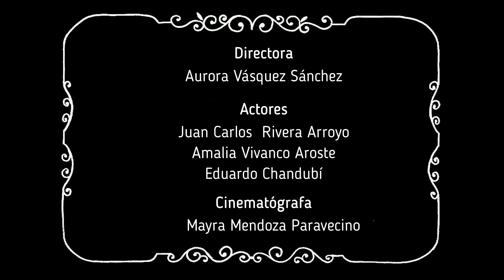Un día en el I.S.T.P. JOSÉ PARDO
Somos alumnos de la carrera de Computación e Informática del 1er  ciclo del turno noche   y estamos poniendo en práctica lo aprendido por ahora, Te animamos a formar parte de esta gran institución !